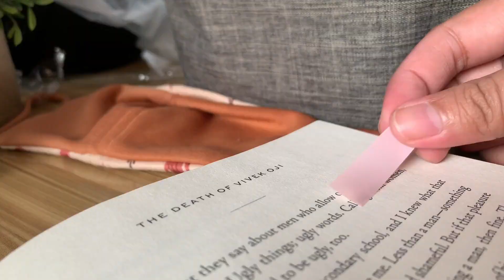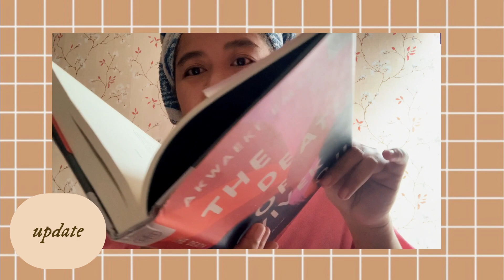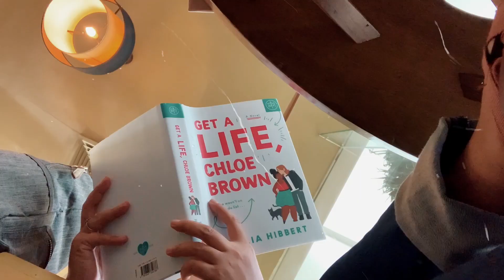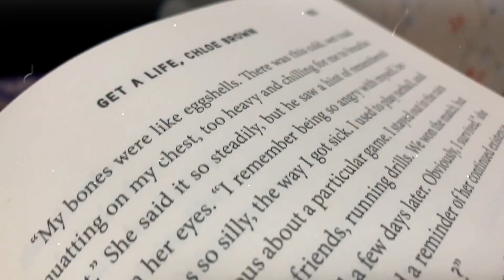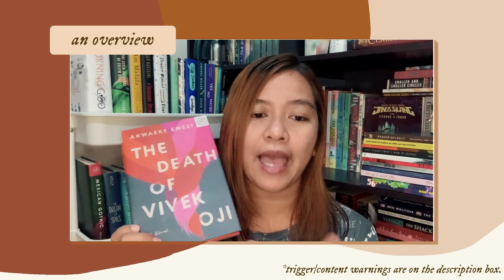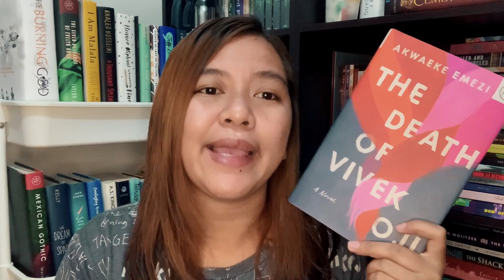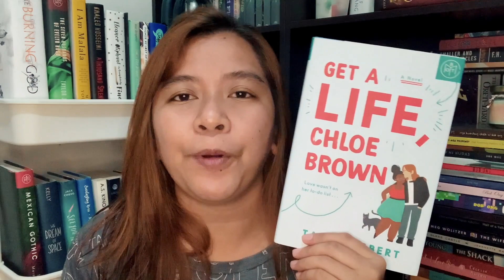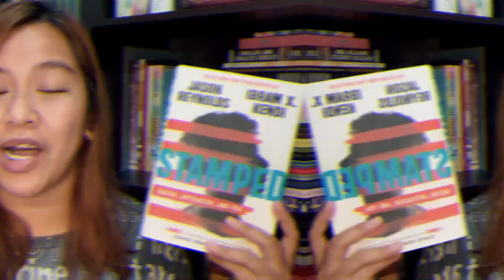3 books in a week: a nice romance, a tearjerker, & an educational read // reading vlog 016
G L O B A L  I S S U E S

T H E  V I D E O
In honor of Black History Month, I’d like to help amplify and highlight black authors in my platforms. Hence, I read 3 books by these amazing authors and spoiler alert, I had a remarkable reading experience. And I hoped I somehow shared it in this reading vlog. Enjoy!

Love,
Kat

B O O K S  F E AT U R E D

(tw/cw: racism, anti-black violence)
Own Voices Reviews:

0:00 Preview
0:11 Intro
2:15 Reading Vlog
13:11 Wrap Up

📖 Pachinko by Min Jin Lee

📖 King and the Dragonflies by Kacen Callender
🗓 Live Show: TBA
🔗 TBA

THE BASICS
Kat (she/her) | 26 | Philippines

MKL • 2020